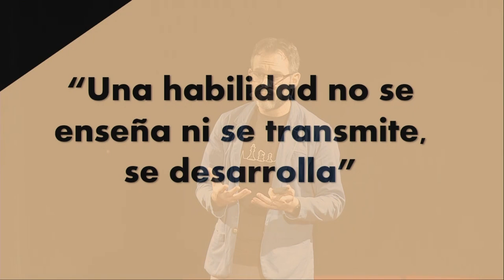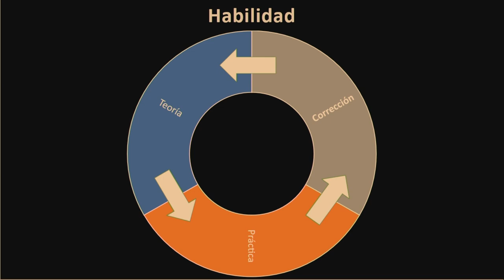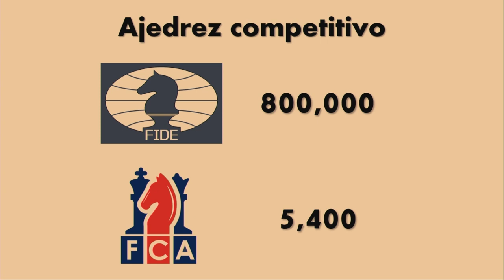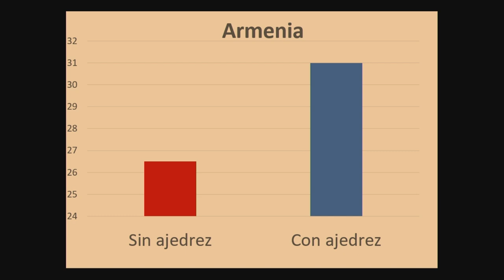Un movimiento inteligente | Rándall Castro | TEDxPuraVidaED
Randall talks about how Chess benefits education Desde niño me gustó el ajedrez y el atletismo. En ambos deportes he participado a nivel nacional e internacional, en los que he logrado el podio en varias ocasiones. Actualmente soy entrenador, árbitro y jugador de ajedrez en primera división y me dedico a promover este apasionante juego-ciencia dentro del MEP. Además, en los últimos años he participado con ADEMA (Asociación Deportiva Máster de Atletismo), logrando medallas de oro, plata y bronce, incluso a nivel centroamericano, en distancias de 100m, 800m y 1500m. También he incursionado recientemente en el Trail Running y en 2018 logré completar una ultramaratón de montaña de 50kms, en la que logré quedar en décimo lugar.
Entre otros logros personales, he aprendido a tocar guitarra y cantar, he escrito un libro llamado “Nacimos para adorar” y dos artículos de lógica en el Español para la revista Conexiones del MEP. This talk was given at a TEDx event using the TED conference format but independently organized by a local community.